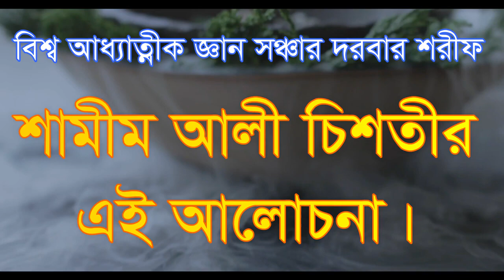প্রবেশ করি চলুন আমরা রুহানী জগতে ,colon amra rohani jogote prbes kori,